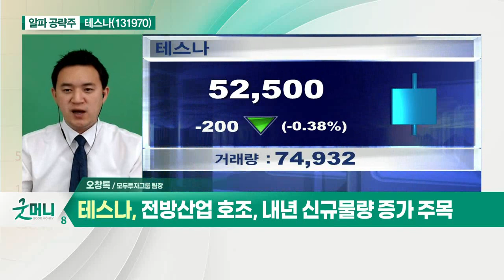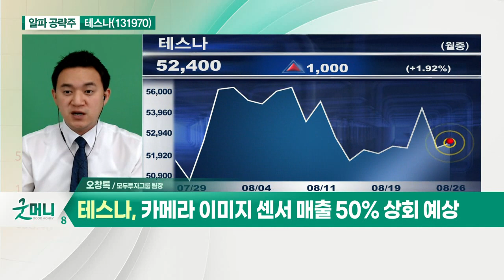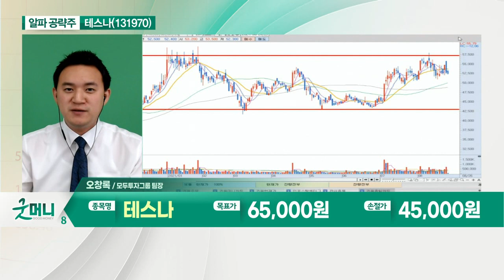테스나(131970)... 올해 매출 1,900억원 달성 전망_알파 공략주 (20210826)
테스나(131970)
- 올해 매출 1,900억원 달성 전망
- 테스트 장비 증설… 매출 확대 기대
- 전방산업 호조, 내년 신규 물량 증가 주목
- 카메라 이미지 센서 매출 50% 상회 예상